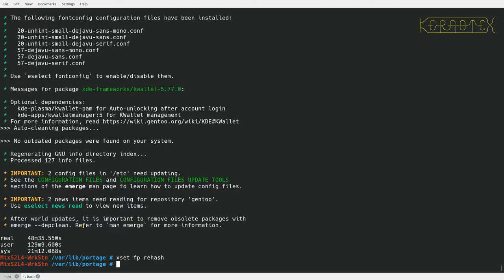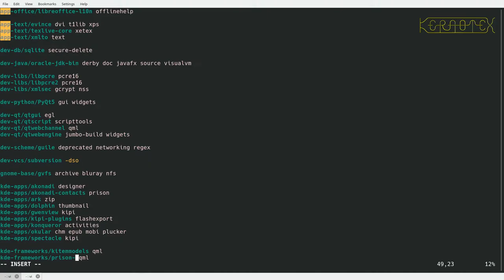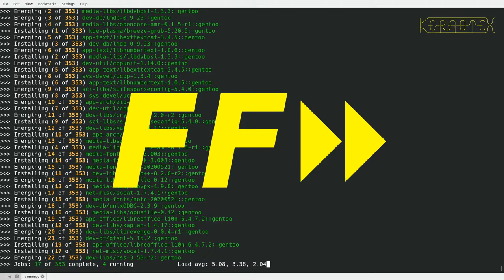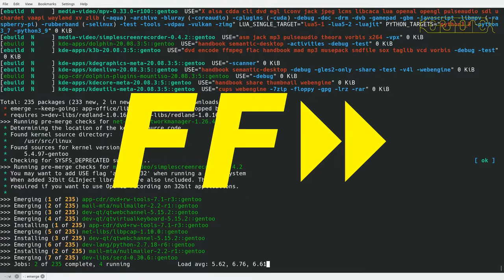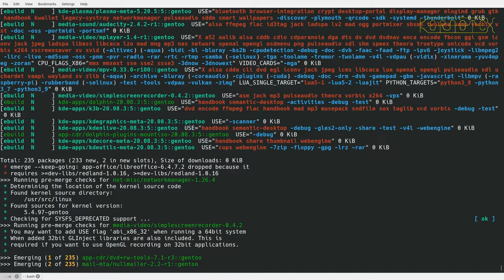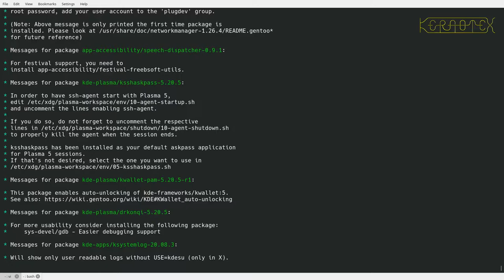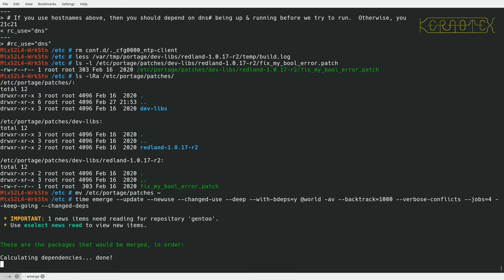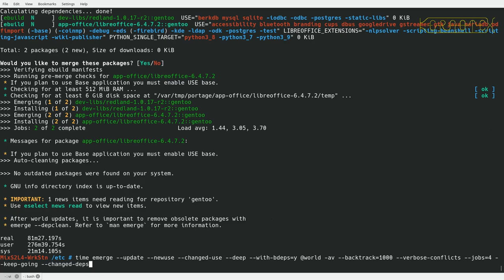Case Study: Updating an Old Gentoo System. 11 Re Emerging More @World Packages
If you've ever tried updating Gentoo that's more than a few months old you'll know how difficult it can be getting updates compiled and installed mainly due to mismatched inter-dependencies causing blockers. This series shows how to get a Gentoo system that was last updated just under a year ago, bang up-to-date.

Some large packages (such as KDE and LibreOffice) are compiled and brought back into the Gentoo system.